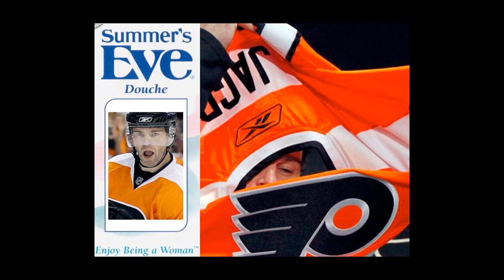DVE Mario sings - Douchebag Jagr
DVE Mario sings this song about his former teammate.